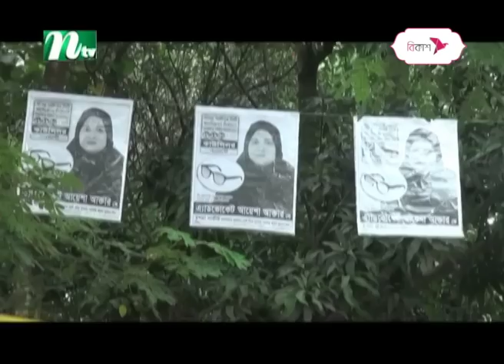🟢 দুপুরের খবর : ১৩ মে ২০২৩ | NTV News | NTV News Bulletin